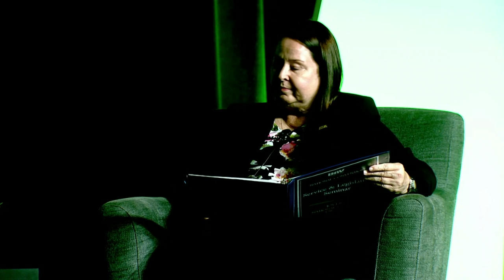DAV Service & Legislative Seminar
Service & Legislative Seminar at the DAV & Auxiliary National Convention in Atlantic City, NJ, Aug. 5-8